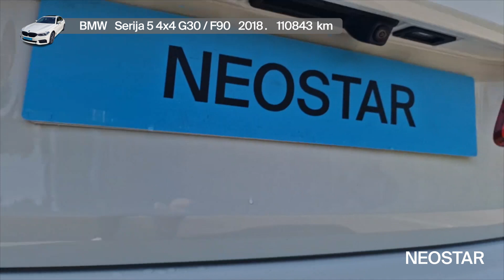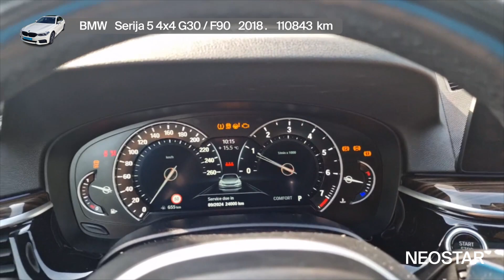Ne moraš sanjati, vozi-BMW (D)-Bmw Serija 5 540i xDrive M